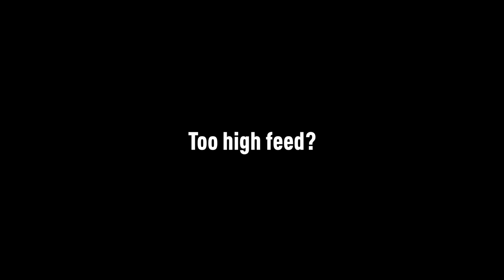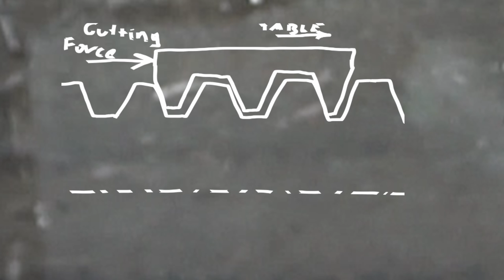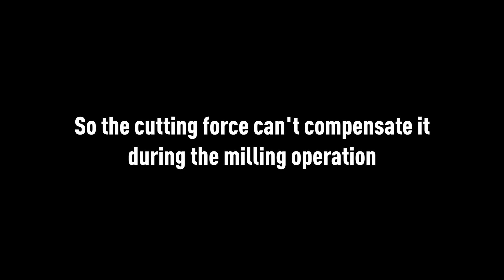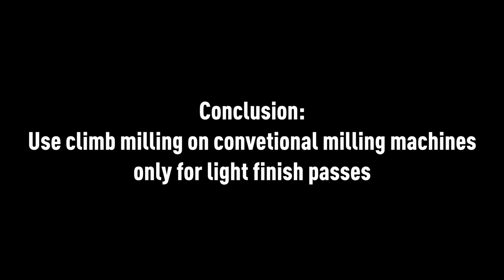CLIMB MILLING vs CONVENTIONAL milling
Climb milling vs Conventional milling. Cons / Pros  and some analysis why parts can fly away.

Cheers!